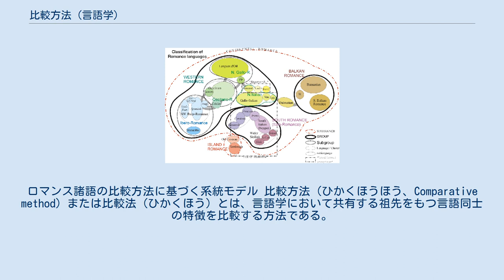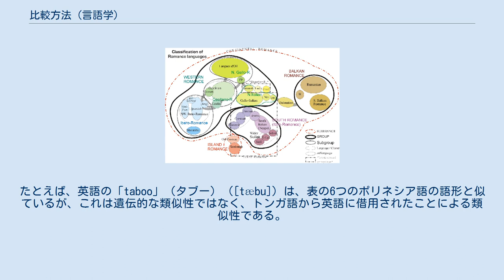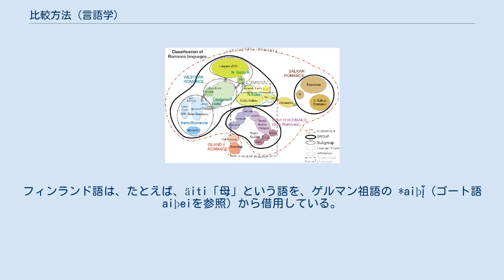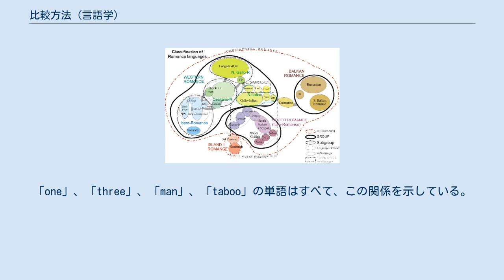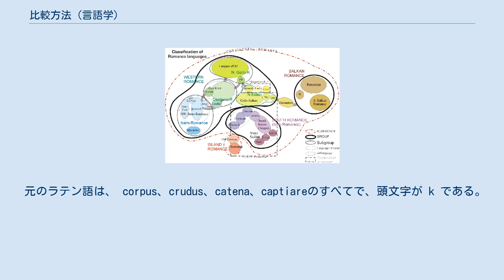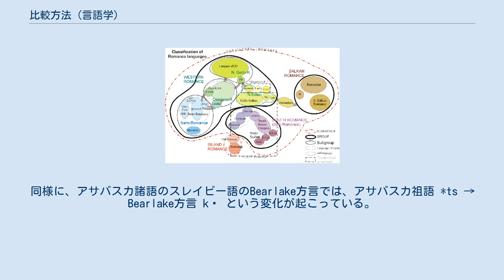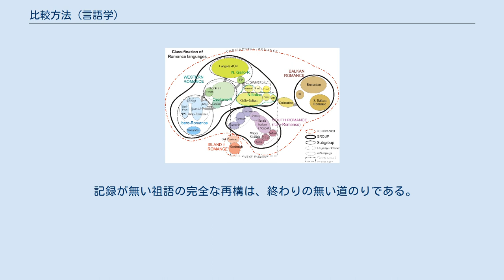比較方法 (言語学)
ロマンス諸語の比較方法に基づく系統モデル 比較方法（ひかくほうほう、Comparative method）または比較法（ひかくほう）とは、言語学において共有する祖先をもつ言語同士の特徴を比較する方法である。
 比較方法は19世紀に欧州で発達した。
内的再構とともに、過去の言語の復元や言語同士の関係の仮説を立てるために用いられる。
比較方法による再建を比較再構（または比較再建）という。
比較方法によって再建された言語が祖語であり、比較方法により再構を行う分野を比較言語学という。
 比較方法はおおよそ以下の手順で行われる。
 音対応の発見 再構の作業 文法の比較 比較方法の適用において従うべき一連の決まったステップは無いが、歴史言語学の入門テキストの著者であるライル・キャンベルとテリー・クロウリーによって、いくつかのステップが提案されている。
以下に説明する方法は、この進め方の概念に基づいている。
 このステップでは、比較対象の言語間で同根語として認識される可能性のある単語のリストを作成する。
同様の意味を持つ基礎語彙の音声構造の間に、規則的な対応がある場合、遺伝的関係が確立される可能性が出てくる。
たとえば、ポリネシア諸語を扱う言語学者は、次のようなリストを思いつくかもしれない(実際のリストはもっと長くなる)。
 借用や誤認は、正しいデータを歪めたり、覆い隠したりする可能性がある。
たとえば、英語の「taboo」（タブー）（[tæbu]）は、表の6つのポリネシア語の語形と似ているが、これは遺伝的な類似性ではなく、トンガ語から英語に借用されたことによる類似性である。
この問題は、親族関係の用語、数字、体の部分、代名詞などの基礎語彙を使用することで、通常は克服することができる。
それでも、基礎語彙でさえも借用される場合がある。
フィンランド語は、たとえば、äiti「母」という語を、ゲルマン祖語の *aiþį̄ (ゴート語 aiþeiを参照) から借用している。
 英語は、「they」、「them」、「their(s)」という代名詞を北欧語から借用した。
タイ語やその他の東アジアのさまざまな言語は、中国語から数詞を借用した。
極端な例としては、南米のムーラ語であるピダハン語があり、議論はあるものの、ニェエンガトゥ語からすべての代名詞を借用したと主張されている。
 次のステップは、同根語の可能性がある単語のリストにおける、規則的な音対応の決定についてである。
 たとえば、上記のポリネシア諸語のデータでは、リスト対象のほとんどの言語で「t」を含む単語が、ハワイ語で「k」を同じ位置に持つ語と同根語であることが明らかである。
これは、複数の同根語のセットで確認できる。
「one」、「three」、「man」、「taboo」の単語はすべて、この関係を示している。
この状況は、ハワイ語の「k」と他のポリネシア諸語の「t」の間の「規則的な音対応」と呼ばれる。
同様に、ハワイ語とラパヌイ語の「h」、トンガ語とサモア語の「f」、マオリ語の「ɸ」、およびラロトンガ語の「ʔ」の間にも規則的な音対応が見られる。
 英語の day とラテン語の dies （両語は同じ意味）の間のように単に音声的に類似しているだけでは、音対応があるとは言えない。
英語の頭文字 d- は「規則的に」ラテン語の d-に対応するわけではない。
英語とラテン語の間で、借用語ではない多くの同根語を大規模に比較すると、英語のd とラテン語の d が語頭で一致するという組み合わせを確立できないからである。
散発的な一致は、例示したような偶然の一致か、借用語（たとえば、ラテン語の diabolus と英語の devil は、どちらも最終的にはギリシャ語起源）が原因である。
ただし、英語とラテン語は、次の例では、「t-」：「d-」（「A：B」は「AがBに対応する」を意味する）の規則的な対応を示す。
 この種の規則的な音対応のセットが多数ある場合（多いほど良い）、特に音対応の一部が重要であったり、通常はあまり見られないようなものの場合、両語が共通の起源を持つことが、事実上確実になる。
 18世紀後半から19世紀後半にかけて、2つの主要な開発により、方法の有効性が向上した。
 まず、多くの音変化が特定の「環境」によって条件付けられていることがわかった。
たとえば、ギリシャ語とサンスクリットの両方で、有気破裂音は無気音に変化したが、これは同じ語名内の後ろに別の有...